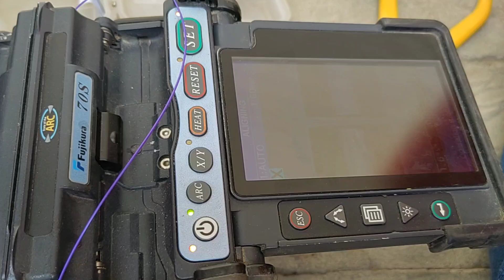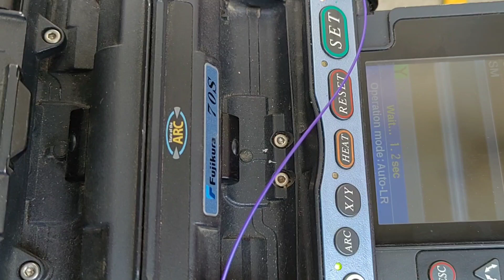Fiber Optic Cable Suplicing Guide and Demo in Hindi | Fiber optic cable ki Suplicing kesy krty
Fiber Optic Cable Ki Suplicing Kesy Karty Hain in  Urdu /Hindi |  How To Suplice Fiber Optic Cable
اردو/ ہندی میں فائبر آپٹک کیبل کی سپلائسنگ کیسی کرتی ہے |  آپٹکس فائبر آپٹک کیبل کو کیسے استعمال کریں

फाइबर ऑप्टिक केबल की सुप्लिसिंग केसी करती है उर्दू/हिंदी में |  कैसे सूपलिस फाइबर ऑप्टिक केबल
光纖電纜 Ki 支援烏爾都語/印地語中的凱西·卡蒂·海恩 | 如何支援光纖電纜

Fiber optic cable ki Suplicing |
FIBER OPTIC CABLE KI SUPLICING KESY KRTY H | How fiber optics Cables is work |